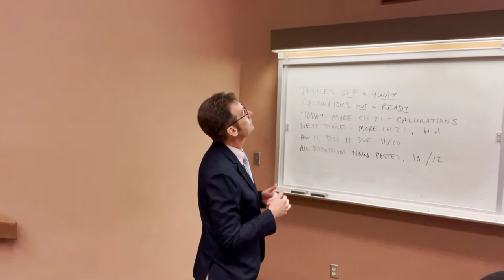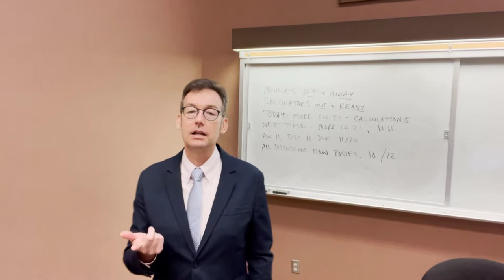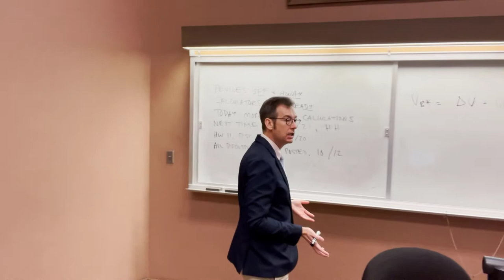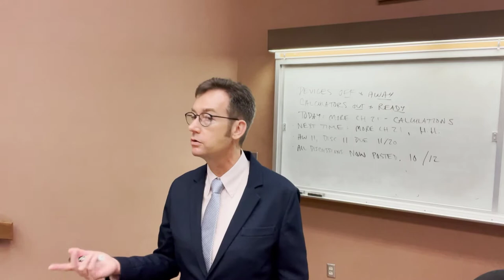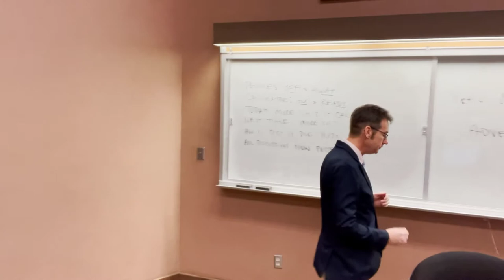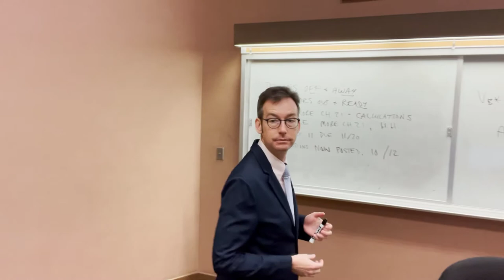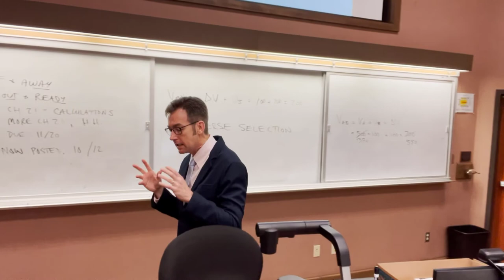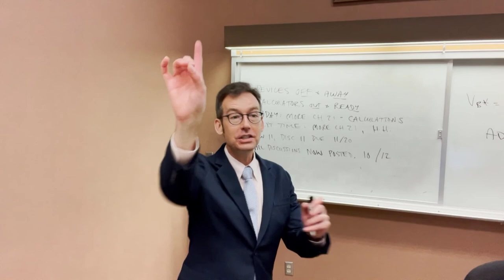FIN 780 Lecture 11172022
More mergers and acquisitions, including calculations for cash and stock offerings.